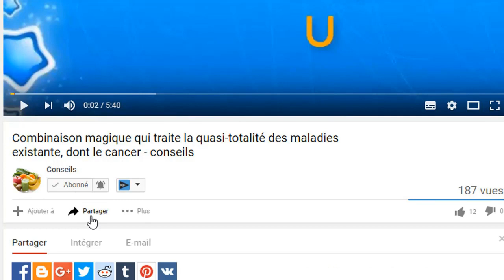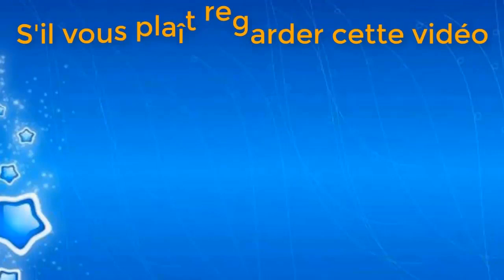Sirop maison : Il réduit votre graisse du ventre chaque jour - conseils